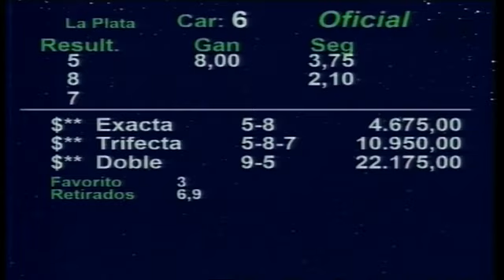Especial Heráclito 2024 - Sell Side (Sebi Halo)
Especial Heráclito 2024 - Sell Side (Sebi Halo) - Hipódromo de La Plata
Propietario: Stud Pachu
Criador: Triple Alliance SA.
Entrenador: Luiz Bazán
Jockey: Eduardo Ortega Pavón